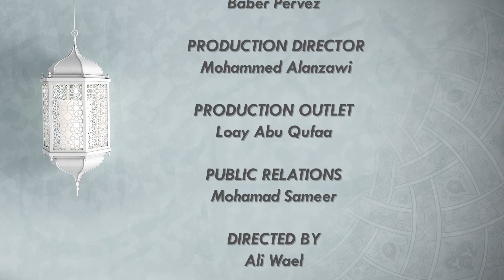Episode 37 | The 40 Hadith of Imam Nawawi | Hadith 39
In this latest episode, Shaykh Muhammad Al-Yaqoubi discusses the glad tidings from the Prophet ‎ﷺ for those believers who make mistakes or are forgetful. The noble Shaykh elaborates on the mercy and forgiveness from Allah Almighty towards the believers.

THE 40 HADITH OF IMAM NAWAWI

The Forty Hadiths of Imam al-Nawawi is a compilation of Hadiths that have been valued and studied continually for the last seven centuries. They comprise of the essential hadiths that cover most aspects of Islam.

This video series to be released on YouTube each Thursday presents itself as a rare opportunity for us to gain knowledge from one of the greatest scholars of our time.

Shaykh Muhammad Al-Yaqoubi’s students travel thousands of miles to study under him; now we are blessed to have the opportunity to learn from him in the comfort of our homes.

BIOGRAPHY